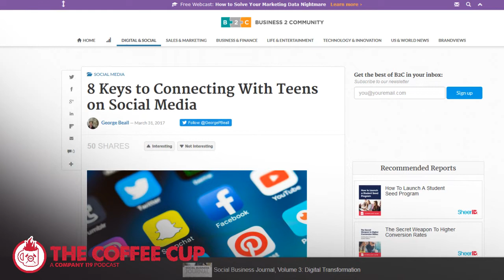Digital Marketing to Teens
We're sending Ryan to speak to the kids at Chagrin Falls High School today, so we thought we would look at effective ways to digitally market to teens.